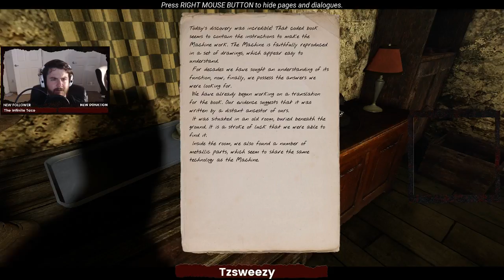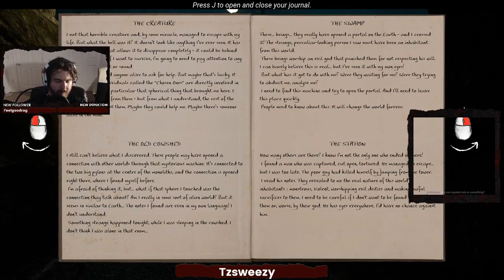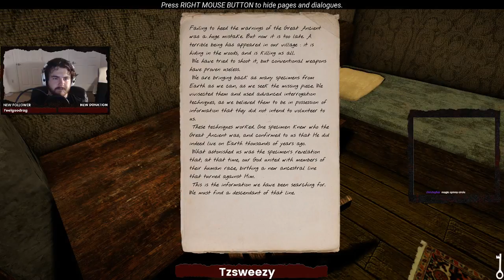Where's Van Helsing When You Need Him? (The Land of Pain) - (PC/First Playthrough Blind (mostly))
If only I could pass this playthrough off to the most famous Monster Slayer, and no I don't mean Buffy. I (tzsweezy) hate being scared, but my wife (PandiKat) loves to watch me get scared, so here we go. Welcome to ZLife, and thanks for hanging out with us!

Tzsweezy: @Tzsweezy
PandiKat:  @Kat_Pandi